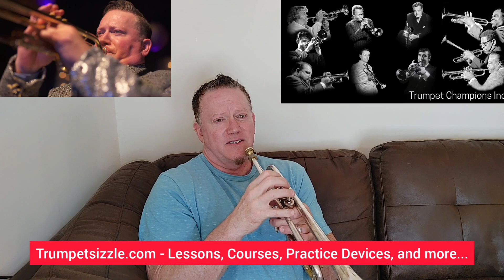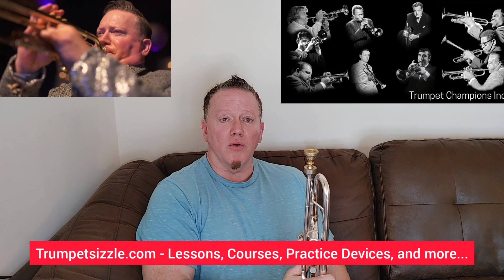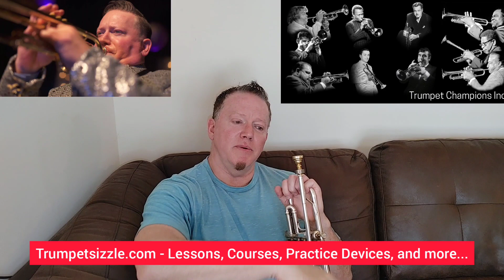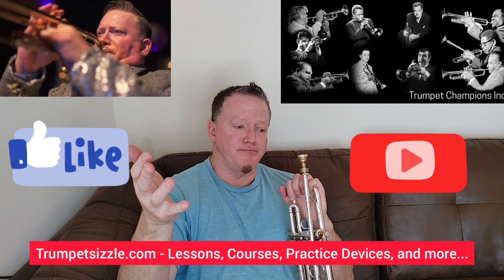What Trumpet High Note should you BE ABLE to play at Your Age, your Grade, and Your Level?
This is an in depth discussion regarding real life trumpet playing. It spans the gambit of true beginners who just started playing trumpet all the way up to very advanced seniors in college and graduate and doctoral students.

QUICK CHAPTERS LINK:
00:00 - Beginning
03:16 - Beginning Trumpet Player's Range (9 year olds to 12 year olds)
05:48 - 8th and 9th graders
10:02 - 11th graders (starting junior year) and High School Trumpet Players
13:50 - Advanced High School Trumpet Players
16:30 - Endurance is a bi-product of Range
24:40 - Sophomore in College (19-20 year olds)
26:32 - Senior, Graduate, and Doctoral Trumpet Students in College or University
31:07 - Adult Beginners and Comeback Trumpet Players
32:54 - Conclusion

The data presented are based on 3 decades of my working with a variety of trumpet students including my own history of playing trumpet.
I even cover comeback players too.
I feel I have presented some valuable information that you should get something out of.
At the very least, maybe you might be motivated.
Please feel free to give back to this channel. In the tray where you can like save add, etc..there is a button where you can tip or support.
If you have some extra and feel compelled, please share and it will be surely appreciated.
As I mentioned in the video, if you are in an occupation that provides a little extra, go ahead and give some support to my non-profit, Trumpet Champions Inc
You can find our mission and vision among other information plus donate buttons to help you donate.
THANKS!
Go here if you want to improve the strength and endurance of your trumpet playing:

How can you learn to play trumpet better than anyone else? Hopefully you're not the type of trumpet student that says "I hate practicing my instrument."

So to get really good on trumpet and we all know the trumpet section has the best players, you're going to have to learn how to find a good trumpet teacher.

Think that's so easy?

I guess the real question is how much do trumpet lessons cost and are

 the lessons worth it?

First off don't get scammed. When you see the phrase online "free trumpet lessons" your spidey sense oughta be tingling.

Undoubtedly you've listen to awesome trumpet players that actually play high notes that sound good. You've also heard some trumpet players that sound like a broken chain saw in the upper register.

Maybe you have thought to yourself and wondered if trumpet players actually have a day job or do they only play full-time or do they play trumpet and also teach trumpet at the same time throughout the day?

Each individual player is different but I would say it's a combination of the above. Some trumpet players also have a spouse working the typical nine-to-five day job. It is the spouse that brings home the bacon and pays most of the bills leaving our professional trumpet player somewhat unburdened.

What if you want to make first trumpet chair in your band but your band director hates you and your playing?

I say buckle down, practice twice as much and take twice as many trumpet lessons to prove your band director wrong when the appropriate time warrants it!